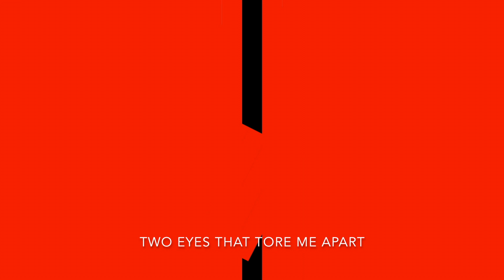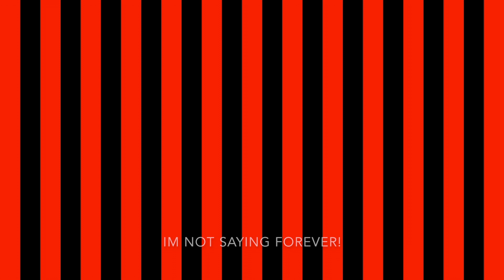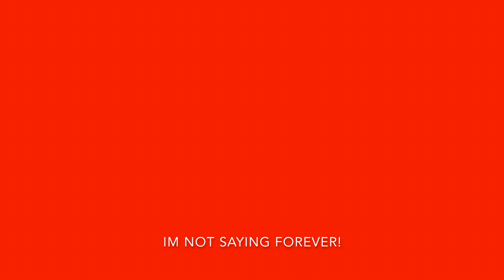Eades - Saying Forever (Lyric Video)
Lyric video for our debut single 'Saying Forever' designed by the wonderful Raissa Pardini (Idles, The Orielles and more).

"UK's Eades swing in different ways, pulling sounds and twisting them like pretzels. This daring nature, this need to not be complacent and pump out the same pop melodies / ie chords (1,4,5,6) is likely the need to be different, to put square pegs in round holes, to make jagged, upside down progressions or jazz fused bass lines. In the fertile period of the mid 70's, the so called proto punk bands had the same musical D.N.A and so anytime I hear a band that has that spirit it is a fucking happy day. When I heard Eades' fun, funked up, indie prog pop Saying Forever I instantly thought of that period. The track not only has those proto punk attitudes wrapped in a funk bow but also have touches of 60's psyche rock and Mod tones too. The hooky bass and guitar mutations and especially the counterpoised opposing guitar lines is so sick. The vocal spread here also has a cool stiff collar 60's white funk swagger. The musical break down is cooly chaotic. Love this."

-Robb Donker Curtius (American Pancake)